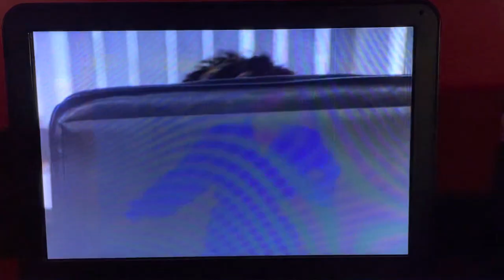Dallas: Enter James Beaumont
From Season 13 Episode 5: Sunrise, Sunset

While JR Ewing is attending Tommy McKay’s funeral, newcomer James Beaumont charms Sly Lovegren to persuade her to allow him to wait at Ewing Oil in order to speak with JR Ewing. And while he waits, James continues to flirt with Sly.